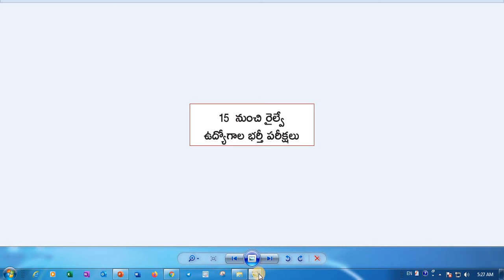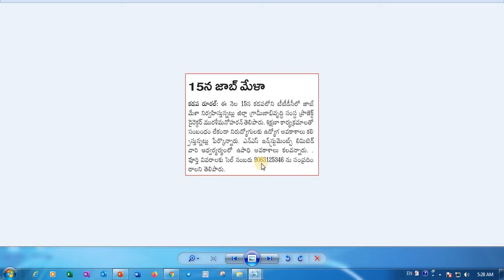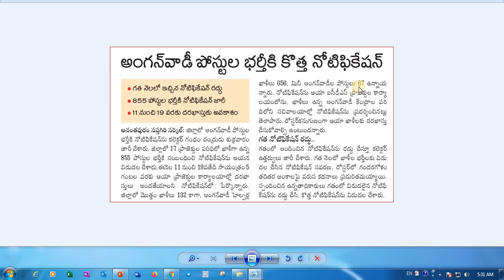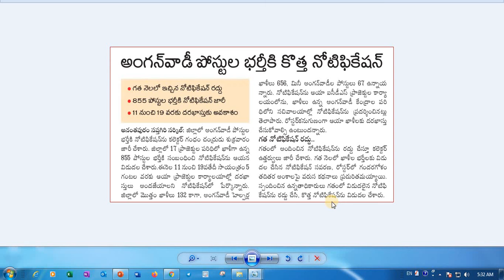Railway Exam Schedule || Anganwadi Jobs || Job Mela || Railway CBT Exam Schedule || Latest Govt Jobs